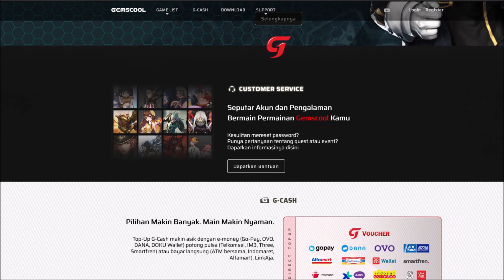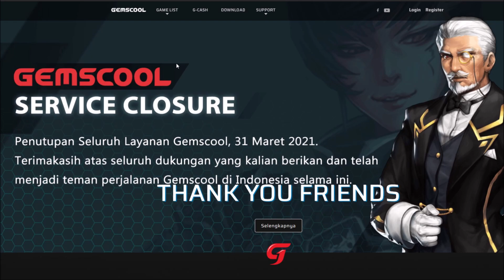RIP Gemscool, Mereka Tutup.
Sad...

★Thumb:
★ FOLLOW JUGA KAMI DI SOSMED SEBELAH ★